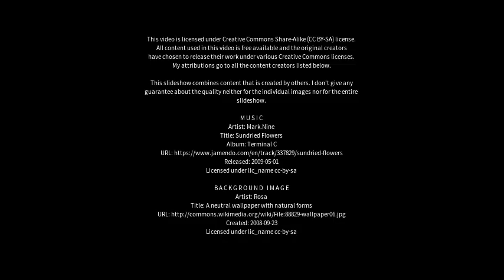Best places to visit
Best places to visit - Kosamba (India) Best places to visit - Slideshows from all over the world - City trips, nature pictures, etc.